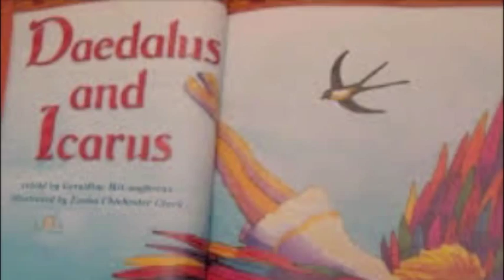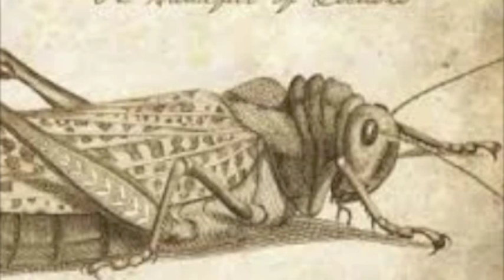"Zachariah": An Original Dark Americana Tune by The Victor Mourning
In honor of my brother, Stephen Lee Canner, and his amazing songwriting skills.